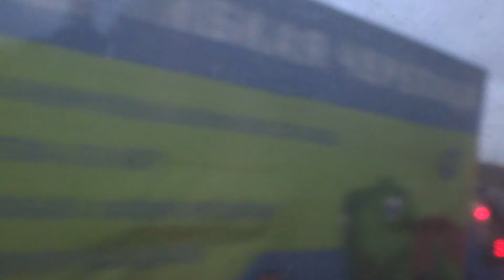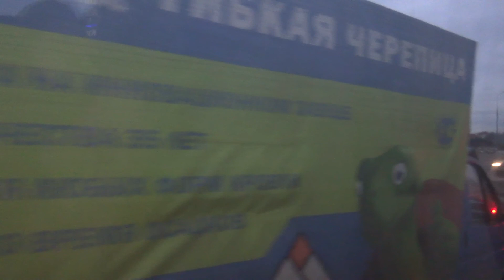Пригородный автобус 401, участок Ермолино - Хлебниково